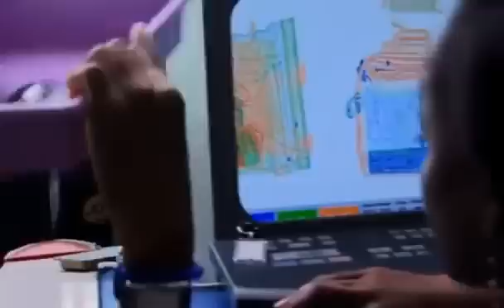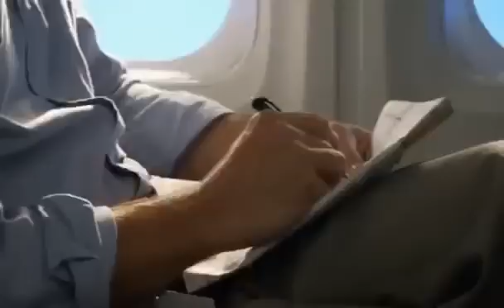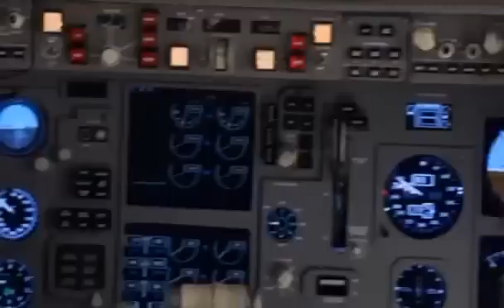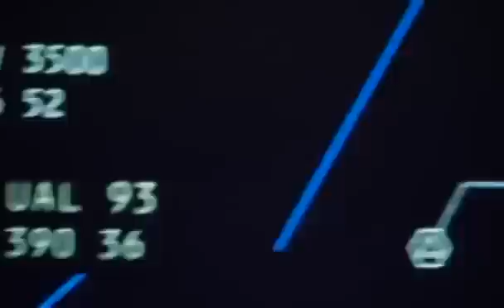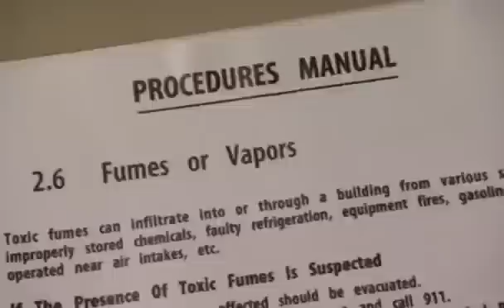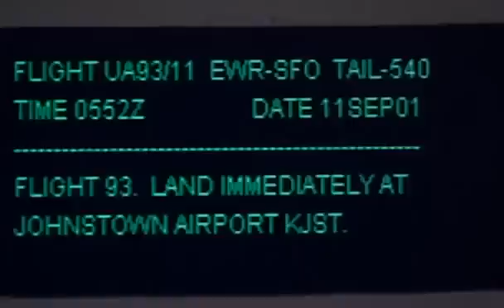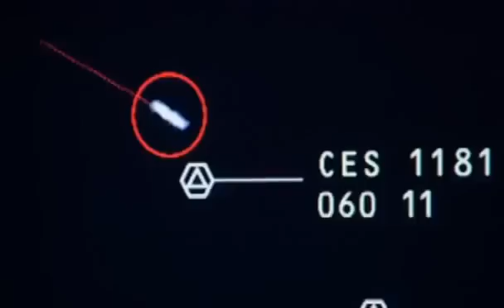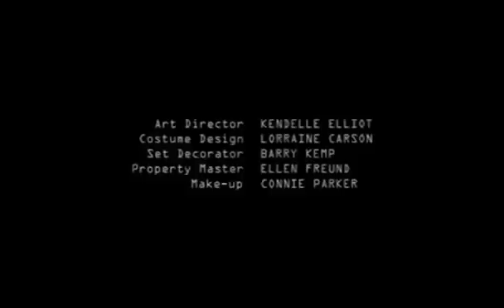✈️ Рейс-93! (2006г.) Фильм - катастрофа о захвате самолета 11 сентября 2001 года.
Рейс 93 United Airlines 11 сентября 2001 года — пассажирский авиарейс, который оказался захвачен в процессе совершения терактов 11 сентября 2001 года. Он стал четвёртым самолётом, задействованным в теракте, но не долетевшим до цели. Авиалайнер Boeing 757-222 авиакомпании United Airlines выполнял плановый внутриконтинентальный рейс UAL93 из Ньюарка в Сан-Франциско. Лайнер разбился возле города Шанксвилла (Пенсильвания) в ходе попытки пассажиров вернуть управление самолётом. В результате катастрофы погибли все 44 человека на борту самолета. Жертв на земле не было.

Террористы ворвались в кабину пилотов приблизительно через 46 минут после взлёта. Зияд Джаррах, прошедший курсы пилотов малой авиации, взял управление самолётом на себя и повернул на восток в направлении Вашингтона. Считается, что целью террористов был Капитолий или Белый дом.